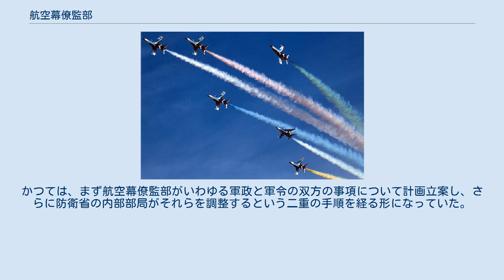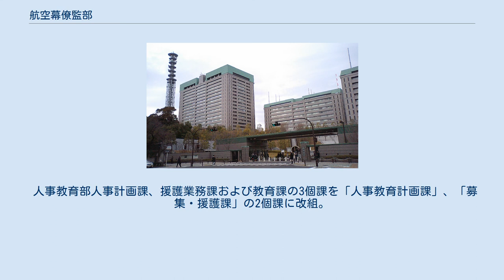航空幕僚監部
航空幕僚監部（こうくうばくりょうかんぶ、略称：空幕（くうばく）、英語：Air Staff Office、略称：ASO）は、日本の官公庁の一つであり、防衛省の特別の機関である。
 外国軍の空軍参謀本部に相当する。
 航空自衛隊の防衛及び警備に関する計画の立案に関する事務等を掌ることを任務とする、防衛省に置かれる特別の機関である。
航空幕僚監部の長は航空幕僚長である。
 尚、空幕は戦前の参謀本部・軍令部のように所謂軍令のみを担っているのではなく、統合幕僚監部・防衛省内局と合同で、予算・人事・総務・編成・調達等を含めた航空自衛隊を取り巻く防衛行政全般を担っている。
その意味では、軍令・軍政双方の機能を持っているのである。
かつては、まず航空幕僚監部がいわゆる軍政と軍令の双方の事項について計画立案し、さらに防衛省の内部部局がそれらを調整するという二重の手順を経る形になっていた。
2000年代に入ってからの防衛省改革により、部隊運用にかかる部分については、統合幕僚監部/統合幕僚長の職掌となり、航空幕僚監部はフォースプロバイダーとしての部隊運営が主となっている。
 調査部を「運用支援・情報部」に改組。
 防衛部運用課を「運用支援・情報部運用支援課」に改組。
 調査部調査課を「運用支援・情報部情報課」に改組。
 技術部技術第1課及び技術第2課を「技術課」に改組。
 総務部法務課を「首席法務官」に改編。
 人事教育部人事計画課、援護業務課および教育課の3個課を「人事教育計画課」、「募集・援護課」の2個課に改組。
 防衛部装備体系課、情報通信課を「事業計画第1課」、「事業計画第2課」に改組。
 「科学技術官」を新設。